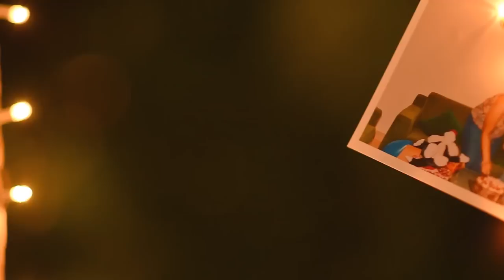The Marriage Proposal - Kalpa & Danushi